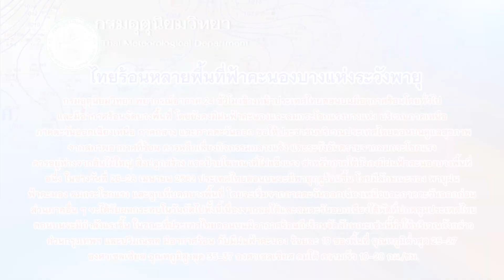เกาะสถานการณ์ 08.30 น. (24-04-62)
07.08 น. "ธนาธร"สู้กกต.อ้างถูกทำลายทางการเมือง
07.25 น. นายกฯเตรียมประชุมครม.จับตาท่าทีการเมือง
07.32 น. รถเมล์ขึ้นค่าตั๋วฉลุย-อากาศร้อนแห่นั่งปอ.
07.44 น. ไทยร้อนหลายพื้นที่ฟ้าคะนองบางแห่งระวังพายุ
07.56 น. ดาวโจนส์ปิดบวก145.34จุดน้ำมันขยับทองลง